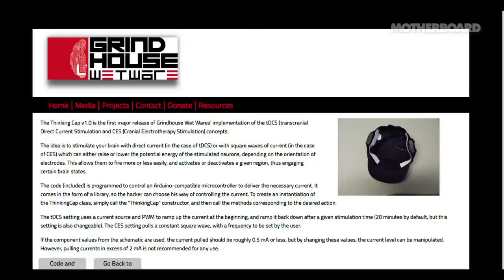Experimenting with Biochip Implants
Humanity just made a small, bloody step towards a time when everyone can upgrade themselves towards being a cyborg. Of all places, it happened in the back room of a studio in the post-industrial German town of Essen.

It's there that I met up with biohacker Tim Cannon, and followed along as he got what is likely the first-ever computer chip implant that can record and transmit his biometrical data. Combined in a sealed box with a battery that can be wirelessly charged, it's not a small package. And as we saw, Cannon had it implanted directly under his skin by a fellow biohacking enthusiast, not a doctor, and without anesthesia.

Called the Circadia 1.0, the implant can record data from Cannon's body and transfer it to any Android-powered mobile device. Unlike wearable computers and biometric-recording devices like Fitbit, the subcutaneous device is open-source, and allows for the user the full control over the data.